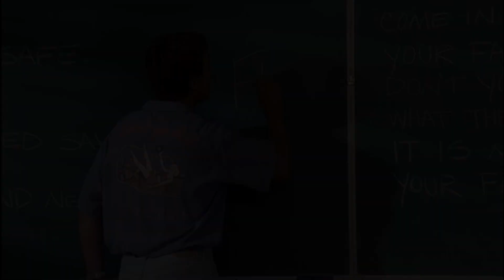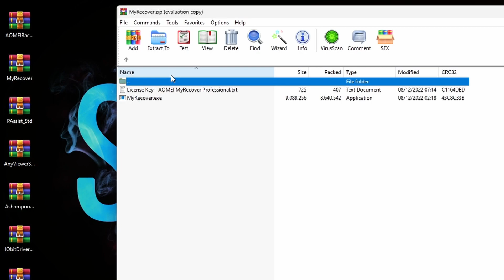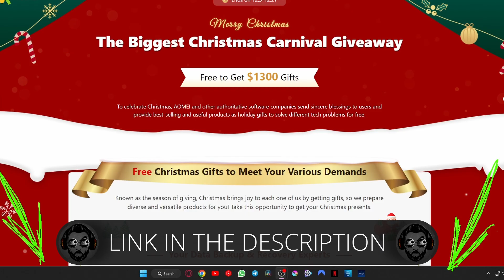Huge Christmas Software Giveaway: Get Your Favorite Programs for Free!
Don't miss out on the biggest software giveaway of the season! From now until Christmas, get access to your favorite programs for free. Whether you need a new photo editor, video editor, or productivity suite, we've got you covered. Hurry, this offer won't last long!

☕If you Enjoy my content - find it helpful - please consider supporting what I do. I don't say no to a nice cup of coffee☕ ➞ ➞ Thank You ❤

So, that being said, I hope you enjoy the video and if you do then don't forget to like it and, why not, SUBSCRIBE so you won't miss out the new videos to come.

Cheers!